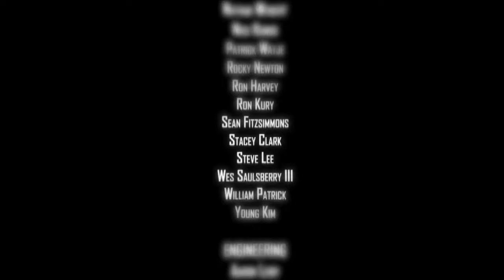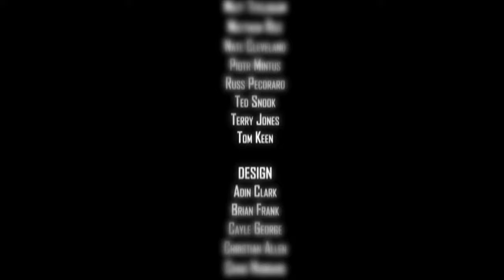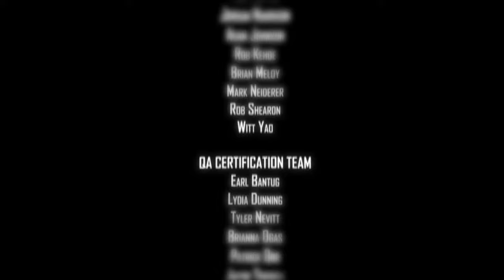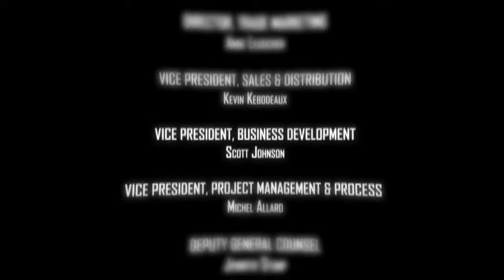(4K/60) Fear 2: Reborn | Difficulty: Hard(Max) | Full Game Playthrough [No Commentary]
Difficulty: Hard (Max)

Timestamps:
Interval 01 - Replica: 00:00
Interval 02 - Contact: 12:52
Interval 03 - Escape: 19:05
Interval 04 - Guidance: 29:20
Interval 05 - Rebirth: 52:20

Credits: 55:13